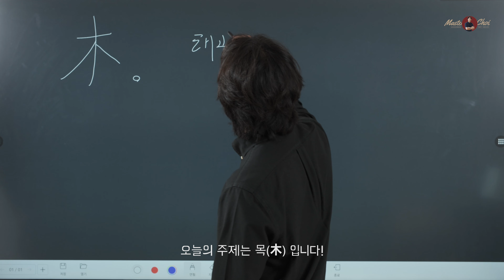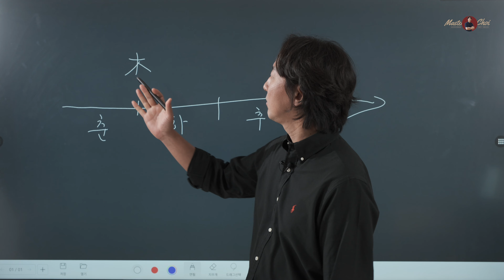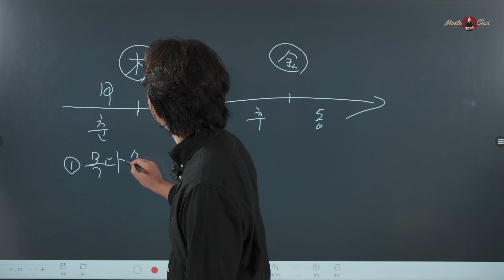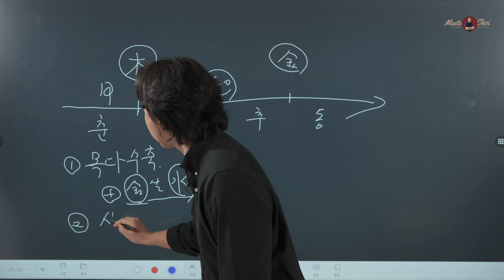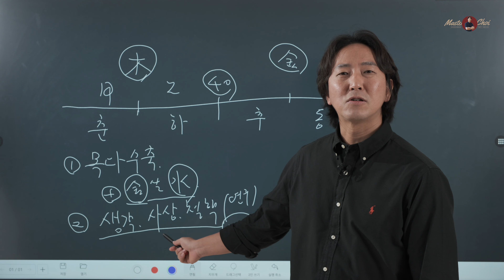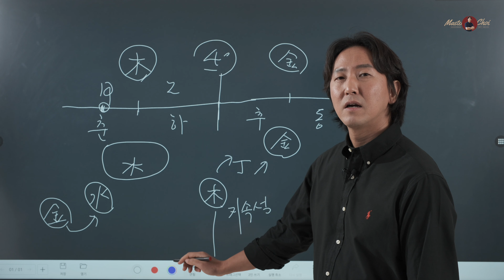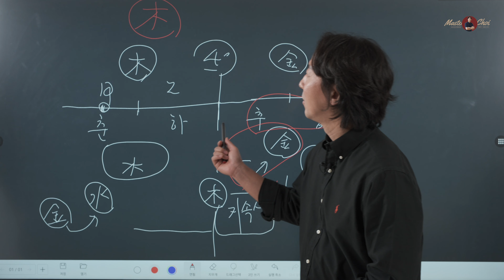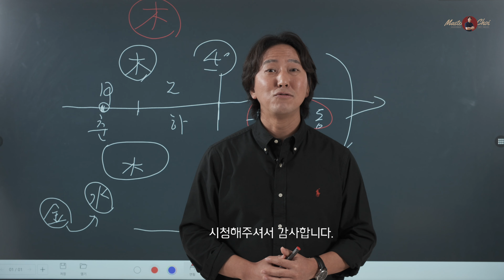사주 목(木)이 많아도, 없어도 대박나는 방법!?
안녕하세요

운세 사주 마스터 마초이 입니다.
오늘은 여러분들에 사랑에 힘입어 sk쉴더스에서
전자칠판을 대여 해주셨습니다^^
관심있으시거나 필요하신 분들은 아래 내용을 참고해주세요!

SK쉴더스 All-In-One 스마트보드
전자칠판&영상회의장비&무선프로젝트를 하나로!
2024년 신제품도 기대해주세요 :)
(14일 데모체험도 가능합니다.)

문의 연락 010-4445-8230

[ 강의 / 상담 문의 ]
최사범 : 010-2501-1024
(문자 남겨주시면 연락드리겠습니다.)